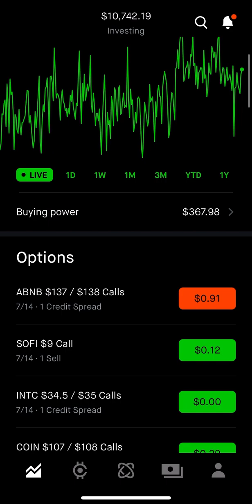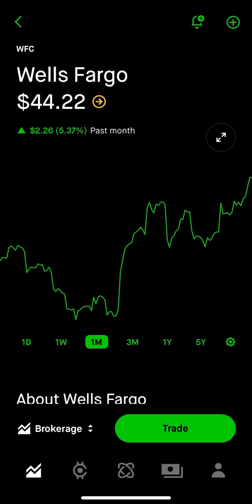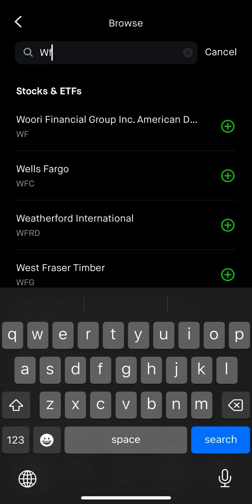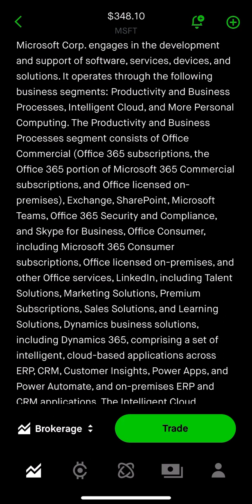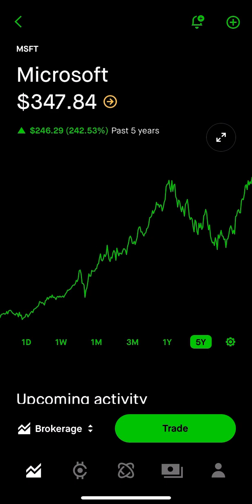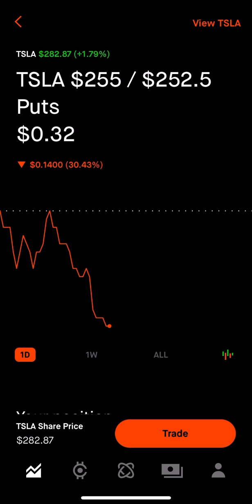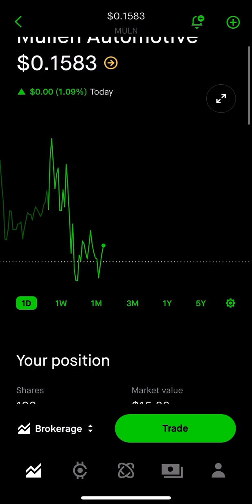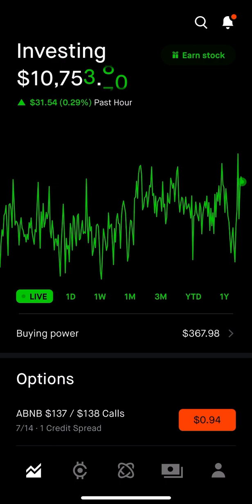Stocks that will make you wealthy | rayBarInvest | Ep. 27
In this video I just go over some stocks that I think will be great to own into the future. Just some quick commentary and my thoughts. I talk about the financial sector specifically bank stocks. JP Morgan Chase and Wells Fargo, Tickers JPM and WF. Microsoft, ticker MSFT has been in the headlines lately as they have been upgraded by analysts with their push into AI. The new buzz word artificial intelligence can be misleading at times, but I think Microsoft is a clear leader in this space as they roll out AI across their suite of products. I go into a couple of the penny stocks I am in right now to try and trade Origin Materials, Mullen Automotive, and Republic First Bank, tickers ORGN, MULN, and FRBK! Let me know if there are any topics about stocks you would like me to go over in future videos and I will do my best to make the content you are all asking for!

If you want to sign up for Robinhood, we will both get some free Stocks! Thanks!